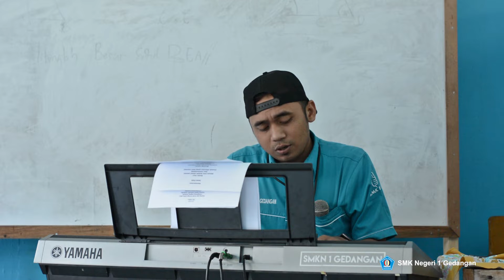Sebuah Pesan Untuk Angkatan 7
Beberapa pesan dari keluarga SMKN 1 Gedangan teruntuk Angkatan 7  tahun 2019.

Semoga kalian menjadi orang yang sukses dan berguna bagi nusa dan bangsa. Amiin...

Yuk tontonin dan ikuti channel SMKN 1 Gedangan agar kalian tidak ketinggalan kegiatan-kegiatan yang ada di SMK Nega.
Sukses selalu dan semoga menghibur.